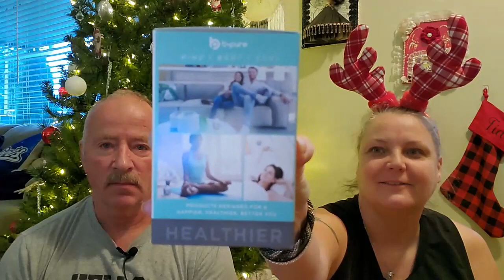Day 6~ 25 Day Of Blissmas Starring Crochet Eh And Yarn It Out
Sandy Clark
                                           Nanaimo, BC
                                              V9R 6X6